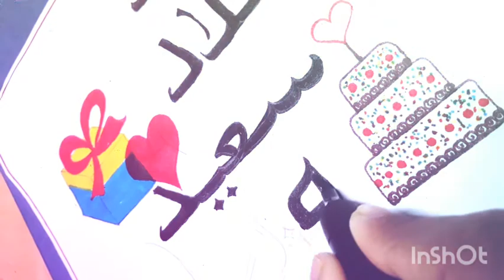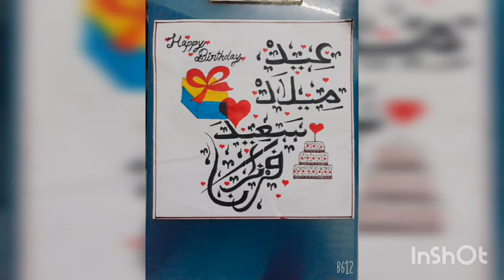عيد ميلاد سعيد🎂happybirthday🍰callygraphy writing